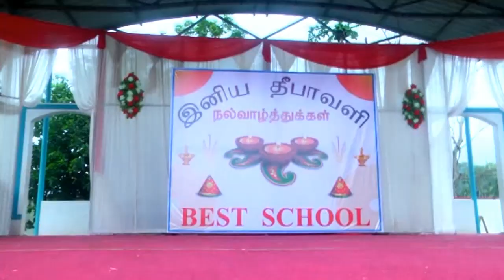Diwali Celebration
We Celebrate each and every festival